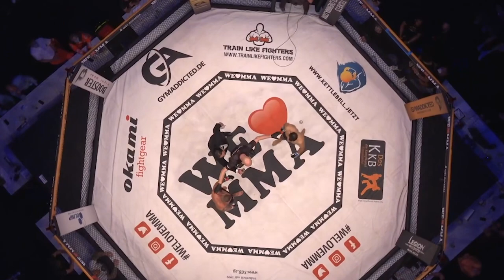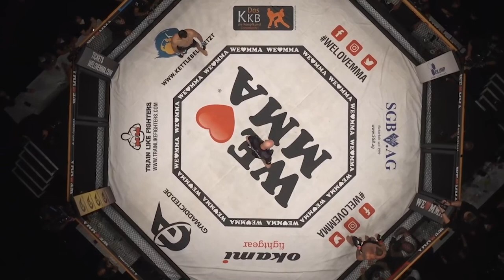AndNew - LEO LAUBER IST WELOVEMMA CHAMPION IM MITTELGEWICHT!